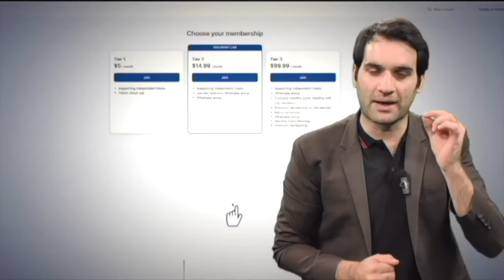Hidden Truth Behind Intezar Panjutha's Disappearance | Imran Khan's Message